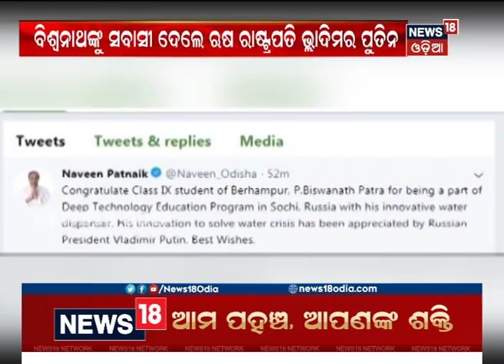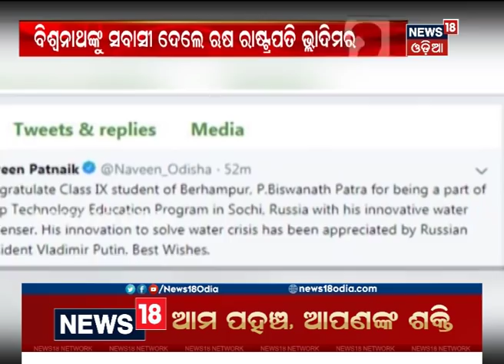6 PM Bulletin: Mahanagar | 11.12.2019